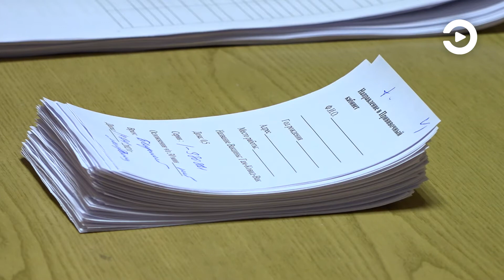Почти 200 пензенских чиновников сделали прививку от коронавируса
Чтобы обезопасить чиновников мэрии от коронавирусной инфекции, в здании городской администрации организовали мобильный прививочный пункт. Всего за несколько часов работы его посетили почти 200 человек.